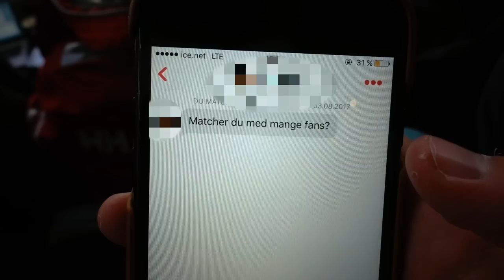LAGER MIN EGEN SMOOTHIE?! 🍹💥 KAMPVLOG FRA EUROPA LIGA!!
JEPP, VI ER TILBAKE MED EN NY KAMPVLOG! 🔥 Denne gangen gjester mektige Dynamo Zagreb vår kjære Skagerak Arena her i Skien! 👊💥 Klarer vi å slå Kroaterne ut av Europa Ligaen eller blir vi å miste plassen? 😱💯